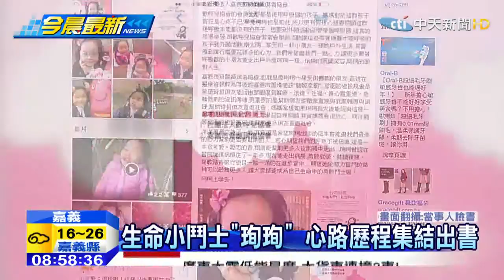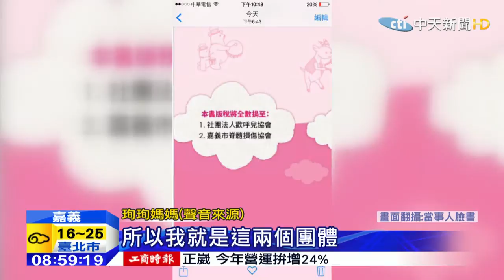20150215中天新聞 生命小鬥士「珣珣」 心路歷程集結出書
嘉義5歲的生命小鬥士「珣珣」，前年發生車禍，送醫前失去生命跡象，急救後昏迷指數只有3，雖然10天後奇蹟甦醒，但四肢癱瘓、無法自主呼吸，經過治療加上她強韌的生命力，去年8月，珣珣坐上輪椅.戴著呼吸器，如願就讀幼兒園，事發至今700多天了，這之中的心路歷程，如今將出版成書，而珣珣媽媽說，所有的版稅收入將全數捐給社福團體，希望能幫助更多人。